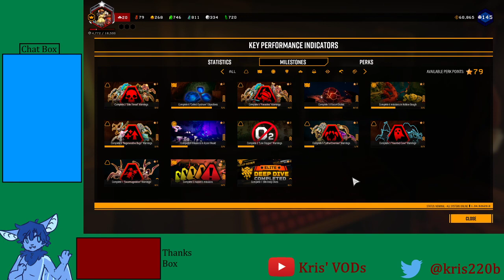Skull Crusher Ale Saturdays - Deep Rock Galactic - 24 04 2021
Lots of swearing, VOD not for all ages.

Twitter for updates and other content.